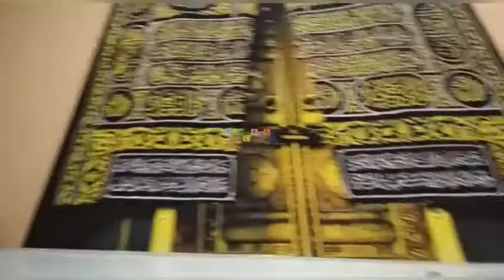Pemasangan Wallcustom Di Sosromenduran, Gedong Tengen, Yogyakarta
Wallpaper custom adalah wallpaper dinding yang dapat ditentukan sendiri sesuai dengan desain yang kita inginkan dan dapat menyesuaikan sesuai dengan ukuran bidangnya, Wallpaper custom akan dicetak dengan mesin khusus, Penggunaan wallpaper custom merupakan salah satu pilihan yang tepat untuk pelapis dinding agar nuansa pemandangan ruangan anda dapat terlihat berbeda dan terlihat lebih indah.

Nirwana Deco Yogyakarta
🛣 Jl. Gajah Mada No.53
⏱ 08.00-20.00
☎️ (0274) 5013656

Nirwana Deco Semarang
🛣 Jl. Wolter Mongisidi No 789
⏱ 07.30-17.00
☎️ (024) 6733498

Melayani Pemesanan Gorden, Vinyl, Wallpaper, Karpet, Roller Blind, Horizontal Blind, Vertikal Blind untuk :
Kantor, Rumah Pribadi, Rumah Sakit, Cafe dll